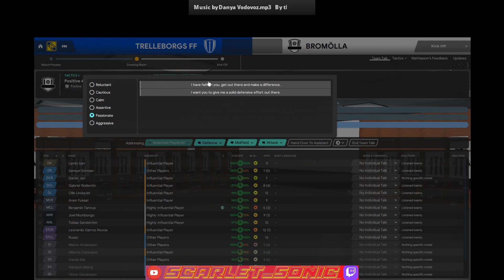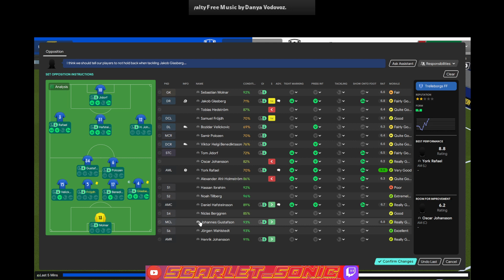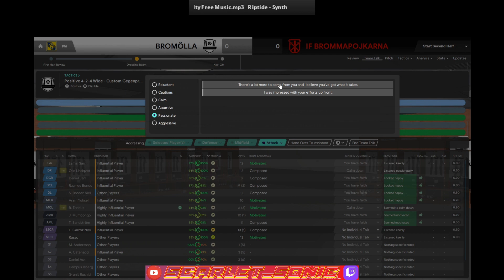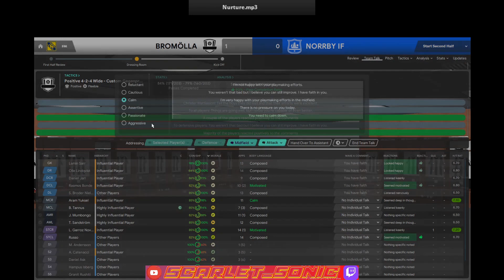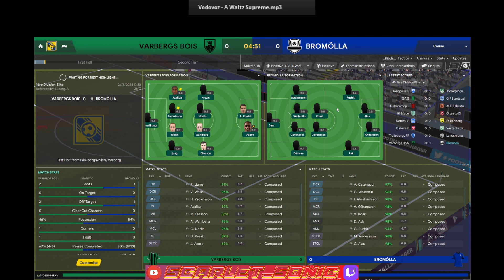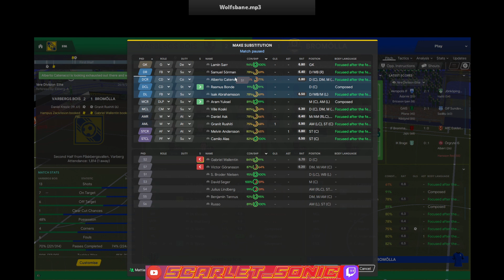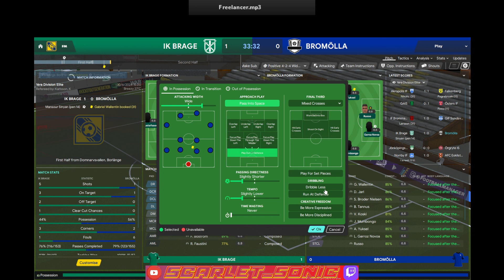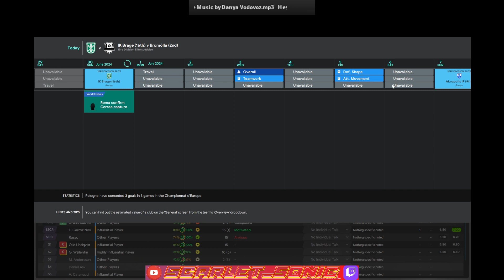Football Manager 2020 : all games 17/06/2022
Here are all the games played on stream on the 17/06/2022.

we are in sweden, playing with a low tier team (bromolla) and trying to promote.

credits for said music :
Jazz Lounge by Danya Vodovoz